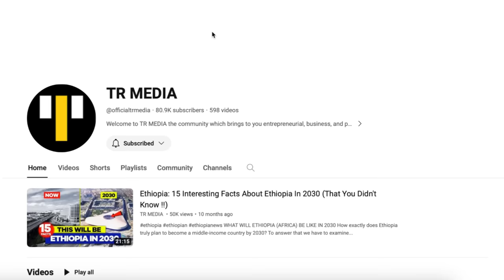South African President Sends SHOCKWAVES To The West On Stealing African Resources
In this video, the President of South Africa during a recent speech made some startling revelations about the West's exploitation of African resources. He highlighted the fact that for far too long, the West has been taking advantage of Africa's natural wealth, leaving the continent with little to show for it. The President's comments have sparked a lively debate about economic inequality and developed nations' role in exploiting underdeveloped countries. Many are now calling for a fairer distribution of wealth and resources, both within and between nations.